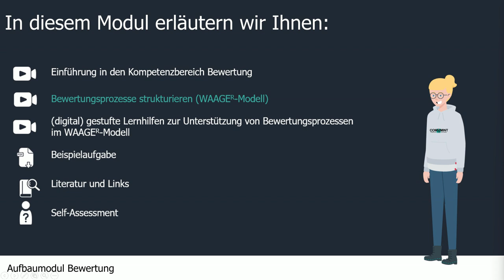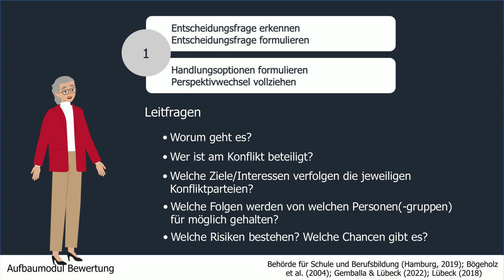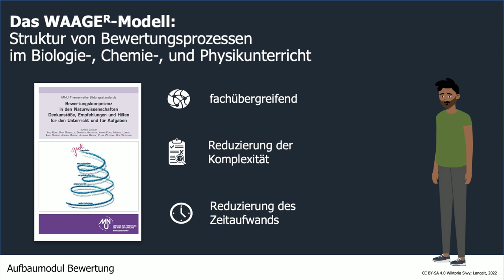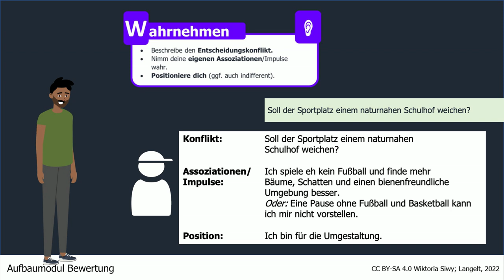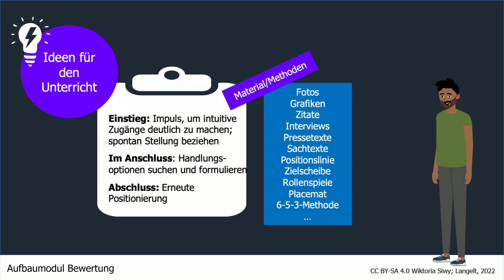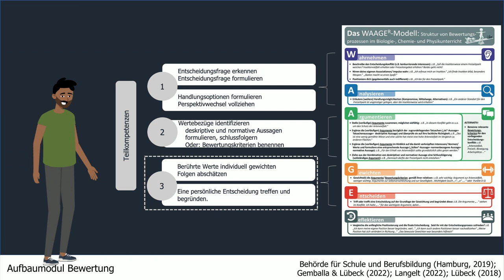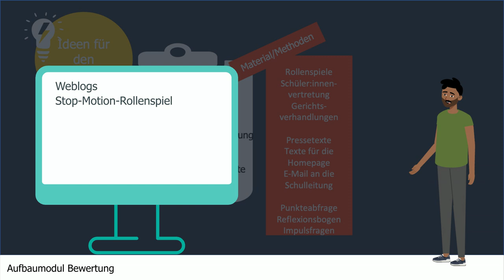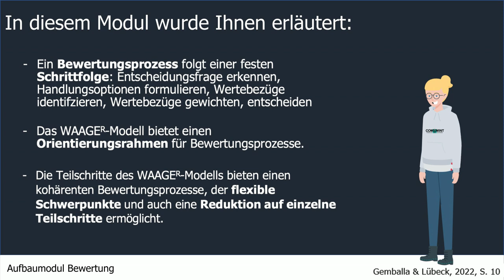7.2 Aufbaumodul Bewertung: Bewertungsprozesse strukturieren | iMooX.at